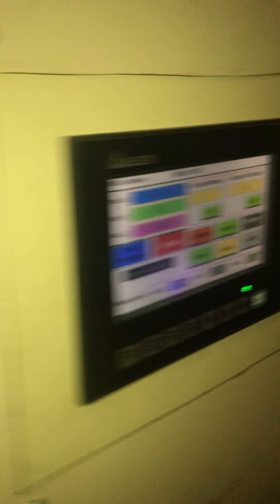Máy In Phun 3 Trục Motor Servo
Máy in phun trực tiếp lên bề mặt sản phẩm ,sử dụng 3 bộ servo Mitsubitshi chạy mạng .